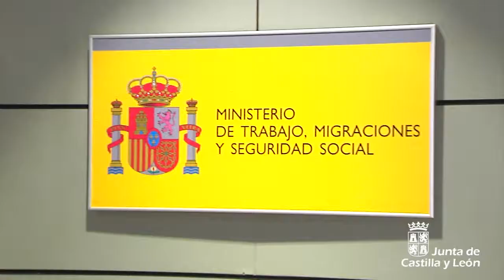Conferencia Sectorial de Empleo